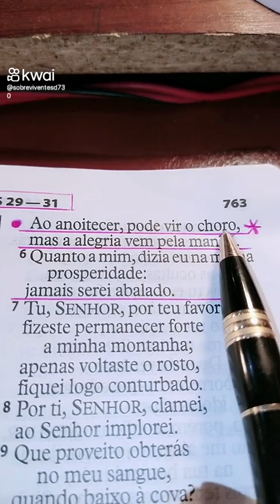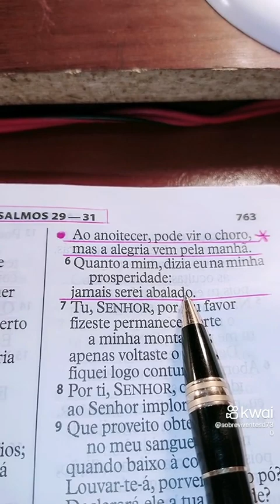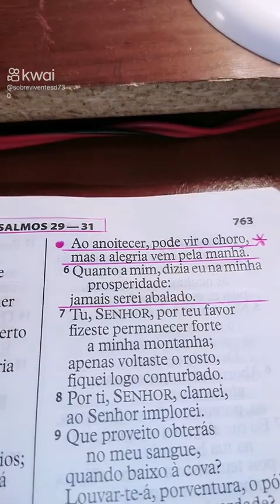Olha oque a Bíblia diz pra você